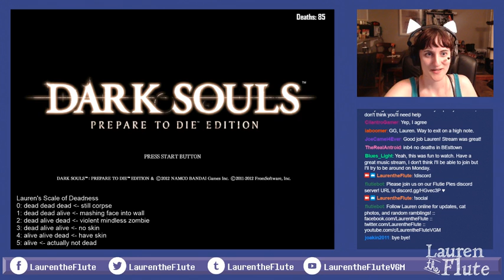Let's play Dark Souls #11: Depths, Basilisks, Gaping Dragon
Sorry for all the screaming. Also, I'd seen the Gaping Dragon before, apparently, but it is not the same to have seen the Gaping Dragon and to have SEEN IT IN ACTION AS IT WRITHES AROUND BACKWARDS AND THEN MOVES LIKE A DISTORTED INCHWORM WHILE PUKING BILE ACROSS THE FLOOR. Uh. But hey! That was a pretty successful fight! I assume it must be the easiest boss in the game, but I'm kind of grateful for that because the whole area it is in is really uncomfortable and unpleasant and so is it.

Basilisks, on the other hand, I never want to encounter again. Ever ever ever. And could we just ... not have anything to do with Velka or Carim ever again? Most specifically Carim. I'm not sure if Velka is actually part of the problem or if it's just that Carim is a really not-good place, but yikes. Not a lot of speculation, really, at this point. Just some general feelings about the setting.